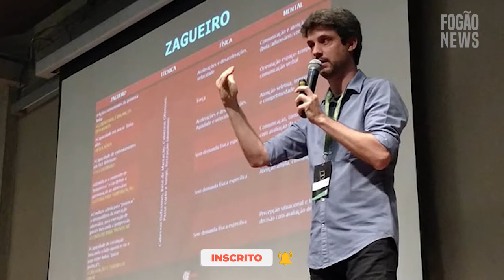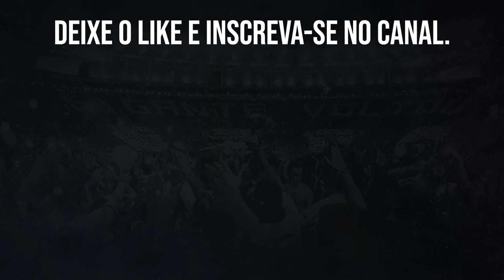FREELAND FALA SOBRE BUSCA POR REFORÇOS DE IMPACTO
FREELAND, BUSCA POR REFORÇOS DE JOGADORES DE IMPACTO...